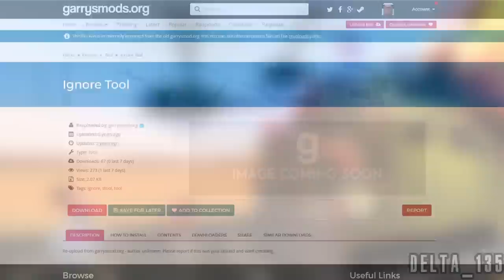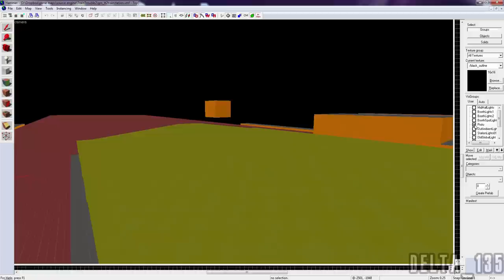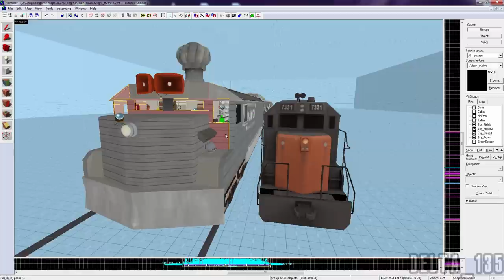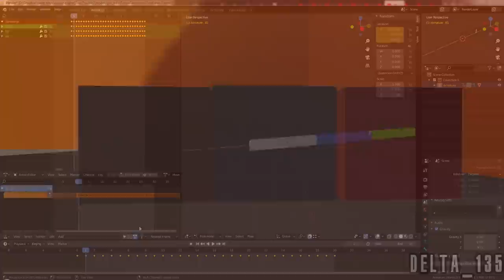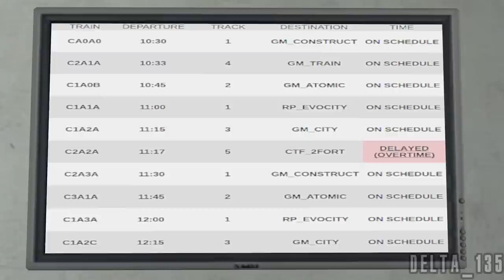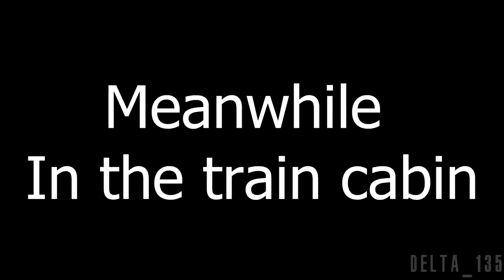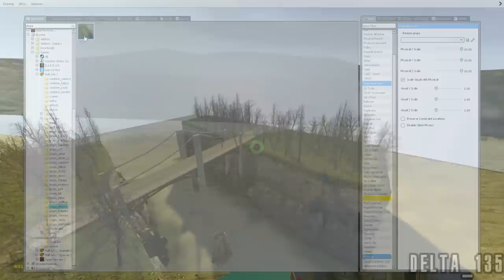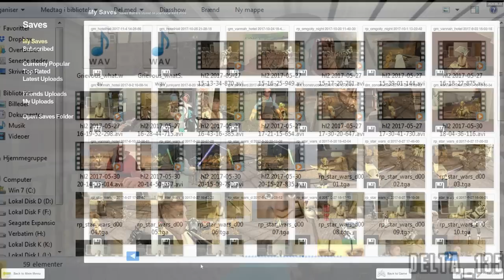Behind The Scenes: TF2 Train Trouble 2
Join me for look behind the scenes of TF2 Train Trouble 2.

Timestamps:
0:00 - intro
0:35 - Why Custom Maps?
3:10 - gm_tt2trainstation
6:20 - gm_tt2train
12:03 - The Video
26:24 - Bloopers

Sounds from Valve games and freesounds.org